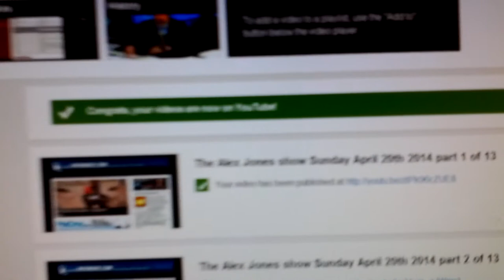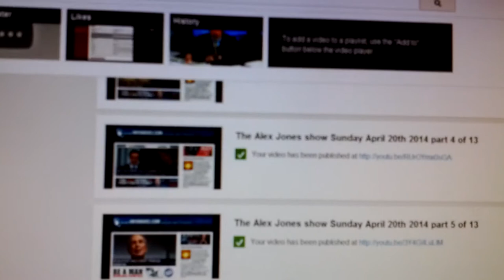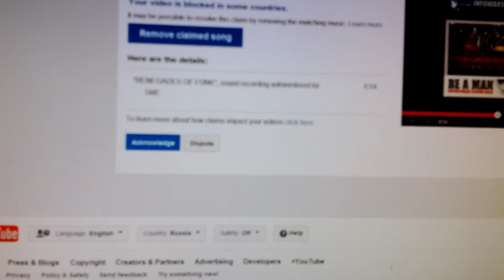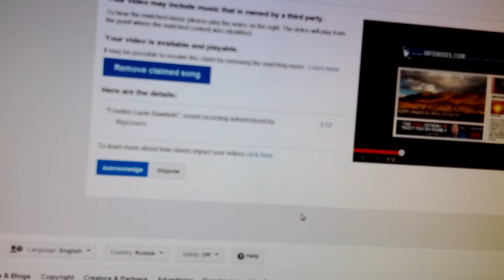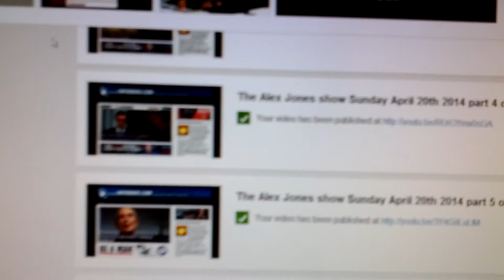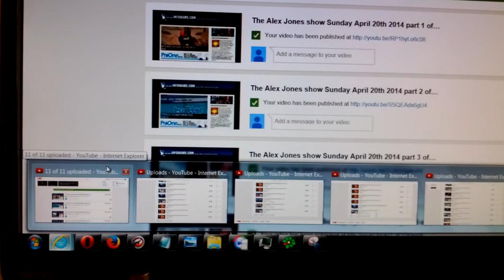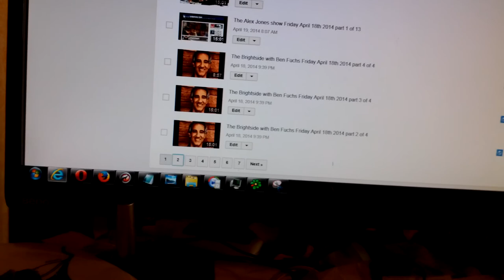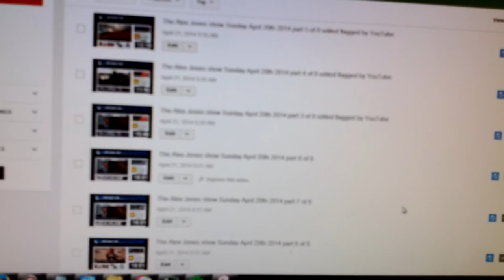YouTube continues flagging ONLY Alex Jones shows